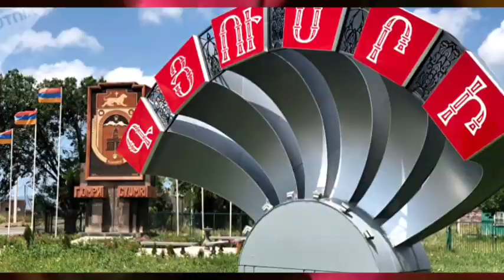Լավրովին Մորմշ արեցին